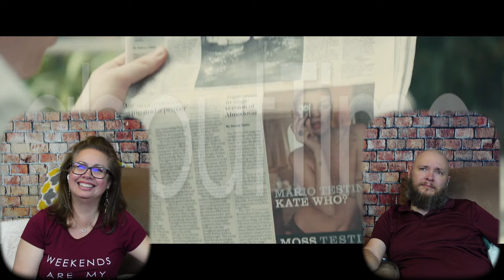About Time (2013) | Toni's Pick of The Month! | First Time Watching | Movie Reaction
This week we're starting the month by watching Toni's pick of the month for April, About Time! This is one that we had heard of through requests and watched the trailer for but knew nothing else about. This proved to be another winner for Toni's pick and we both enjoyed it quite a bit!

Special thanks to our Studio level Patrons for their support of our channel: Cody Yote, Phoenix Drawz, RE/MAX Alamo Realty, Zecca V1

00:00 Intro
03:14 Reaction
50:57 Review